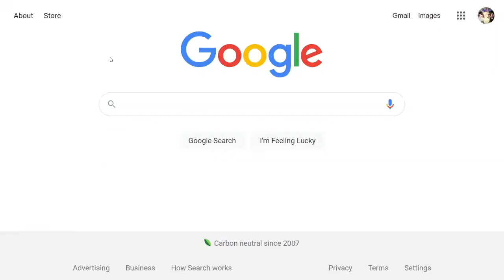꒷꒦‧˚₊˚killin off oc's p1 ೃ🍷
in the following video, I used these oc's:

✶ Carlen, my sweetheart. 💕
✶ Random police officer
✶ Random kid + Random sister

[🎵] Music used in the following video: (If there was music).

✶Song: --
✶Artist:

[📖] Apps/Resources used in the following video:

✶Photos windows editor.
✶Photos.
✶Gachalife/Gachaclib.

[⌚] Time-Stamps:

✶-:-- - Intro.
✶-:-- - Middle.
✶-:-- - Outro.

You lovely blokes. 💞